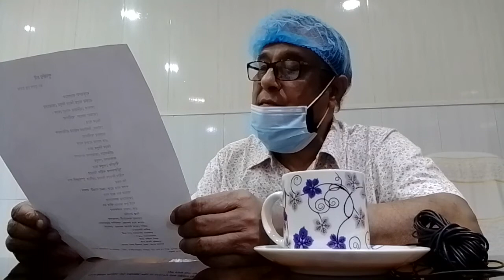টকশোঃ ডা. সুভাষ চন্দ্র সূত্রধর (MD)